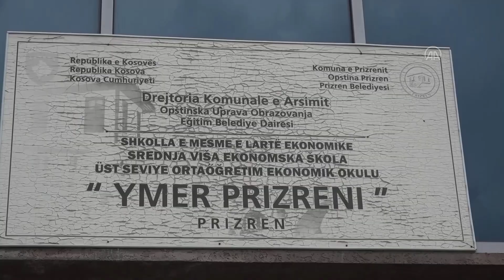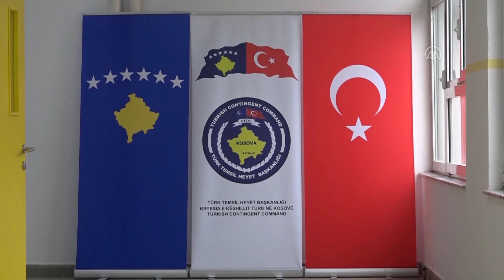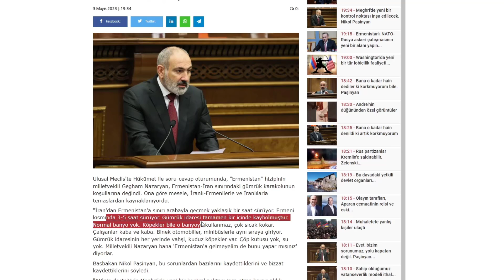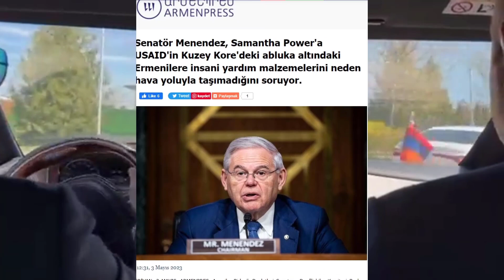MACRON TÜRKİYE'Yİ TEHDİT ETTİ AKDENİZ'DE ORDUSUYLA RUMLARA DESTEK VERECEĞİNİ DUYURDU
Sudan'ın başkenti Hartum ve çeşitli şehirlerinde ordu ile Hızlı Destek Kuvvetleri (HDK) arasında silahlı çatışmalar başladı.
Ordu ile HDK arasında son birkaç aydır yaşanan "söz savaşı", iki güç arasında sıcak çatışmaya dönüştü.
Başkent Hartum'un Erkevit, Spor Kenti, Genelkurmay Başkanlığı ve Egemenlik Konseyi Başkanı ve Ordu Komutanı Orgeneral Abdulfettah el-Burhan'ın ikametgahının bulunduğu bölgelerde silah sesleri yükseliyor.
Başkentin muhtelif bölgelerinde yerel saatle 09.30 gibi başlayan ağır makinalı silah seslerinin ardından yoğun duman yükseldiği görülüyor. Hartum Uluslararası Havalimanı'nın çevresinde de yoğun hareketlilik mevcut ve çatışma sesleri işitiliyor.
Umdurman, Bahri ve kuzeydeki Meravi kentlerinde de çatışma sesleri duyuluyor.
- Türk Büyükelçiliğinden "Evlerde kalın" uyarısı
Türkiye'nin Hartum Büyükelçiliğinden yapılan açıklamada, durum sakinleşene kadar vatandaşlardan evlerinde kalmaları ve gerekmedikçe seyahat etmemeleri istendi.
Açıklamada, "Başkent Hartum’un çeşitli bölgelerinde ordu ile Hızlı Destek Güçleri arasında çatışmalar çıktığı anlaşılmaktadır. Durum normale dönünceye kadar vatandaşlarımızın sokağa çıkmayıp evlerinde kalmaları ve zorunluluk haricinde ülke içinde seyahatten kaçınmaları tavsiye olunur." uyarısı yapıldı.
- "Askeri güvenlik reformu" konusunda yaşanan anlaşmazlık
Sudan'da tansiyonun tırmanması, ordu ile HDK arasında "askeri güvenlik reformu" konusunda yaşanan bir dizi anlaşmazlığın ardından geldi.
HDK’nin tamamen orduya entegrasyonuyla tek ve milli bir ordu kurulması ve ordunun da ticari ve siyasi faaliyetleri bırakıp kışlaya çekilmesi gibi maddeleri kapsayan güvenlik reformu, 2021’den bu yana süren yönetim krizi ve asker-sivil anlaşmazlığını çözmek için 5 Aralık 2022’de imzalanan çerçeve anlaşmanın en önemli maddeleri arasında yer alıyor.
Sudan Ordu Komutanı Orgeneral Abdulfettah el-Burhan, HDK'nin mevcut yapısının değiştirilerek orduya katılması konusunda ısrarla açıklamalar yaparken HDK Komutanı Orgeneral Muhammed Hamdan Dagalu da entegrasyona karşı çıkmadıklarını ancak bunun